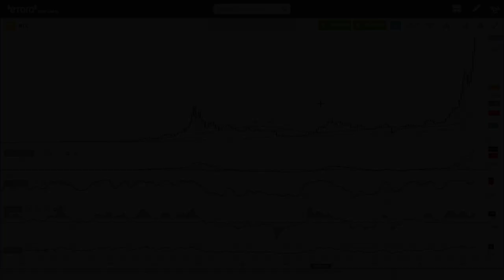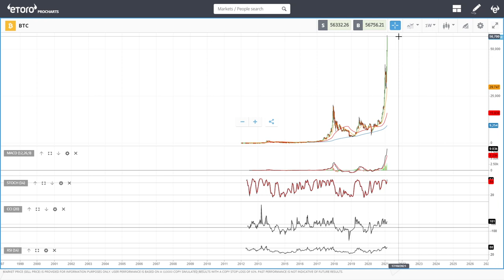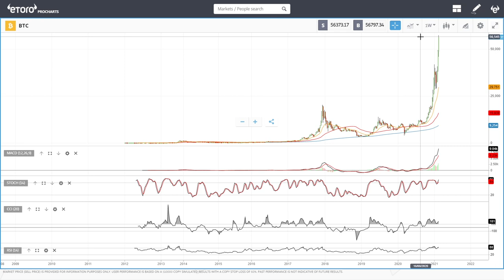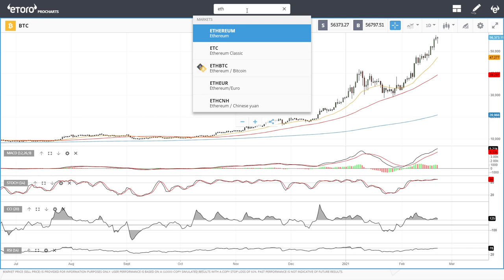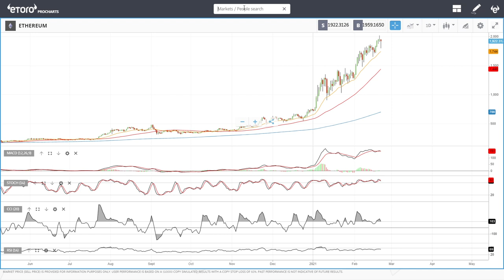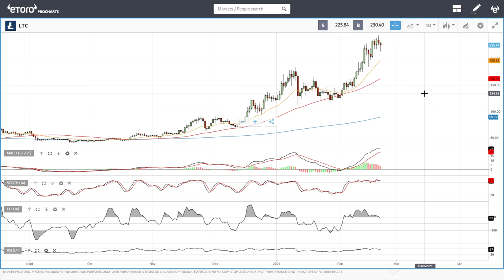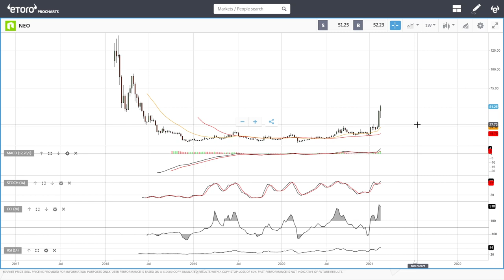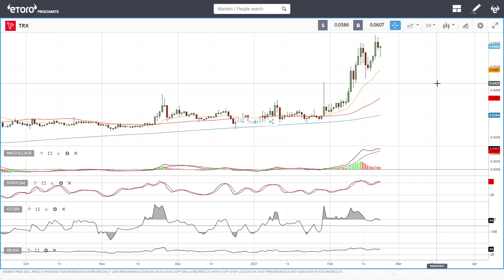Bitcoin, Ethereum, ADA, Litecoin, NEO and Tron daily forecast for February 22, 2021